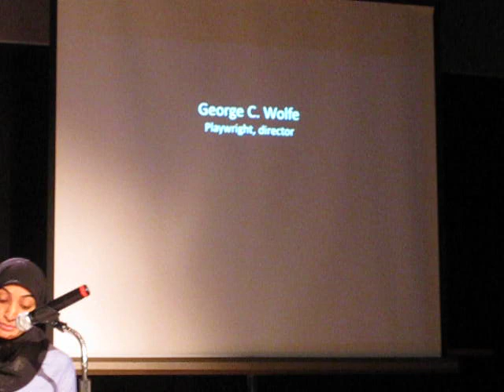George C. Wolfe - Mayha Gouri (Fires in the Mirror)